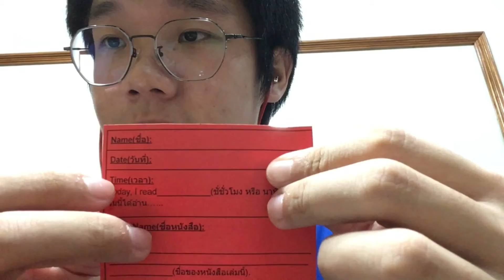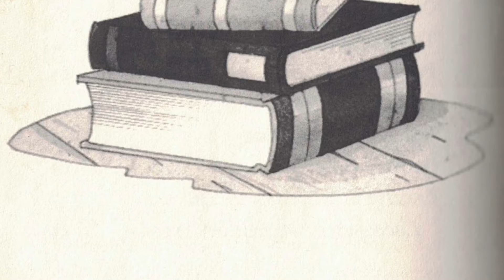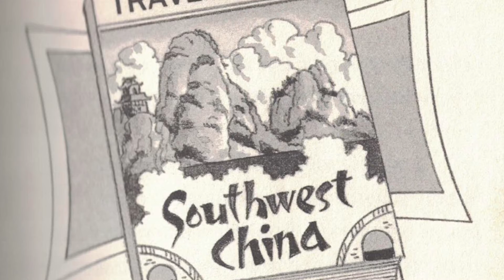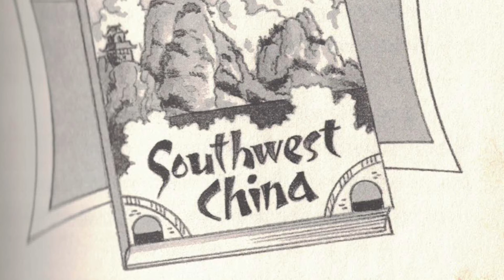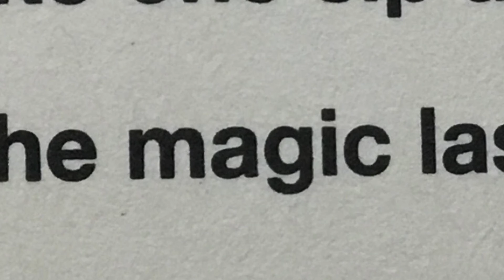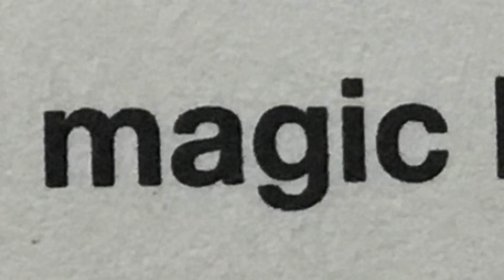Peter's Color Reading: Red Label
Magic Tree House: A Perfect Time for Pandas by Mary Pope Osborne
*pictures and images are from the book